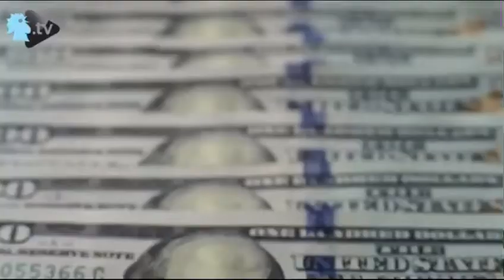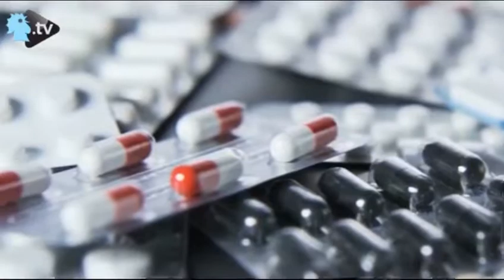ما هي ثغرات آلية الدعم الحالية؟ وما البديل؟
د. مارديني مع النهار TV
٨ تشرين الأول ٢٠٢٠